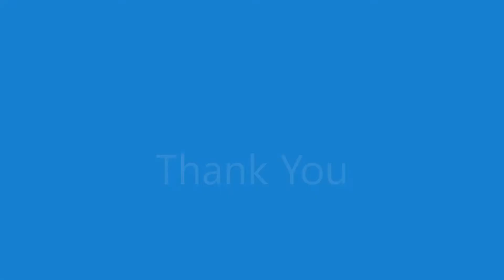Resilience - Mental Well being Assessment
Resilience is the quality to recover quickly from the loss and coming back to the normal life easily. It gives one the ability to look forward and helps to recover fast.

Introduction to Brainberg and Psychometric Assessments

Brainberg was established in 2009 with a vision to reveal all the positive aspects of an human existence. Through its services and products Brainberg mediates the changes in lives of people from unease to ease, from missed opportunities to success, from relationship conflicts to happy ever after and from despair to hope.

The company runs daily clinics, counseling services and conducts training programs for human excellence. The company also designs, scientifically validates, and publishes a comprehensive range of psychometric tests for recruitment, career guidance, talent management, training and personal development purposes.

Psychometric Assessments:

Human resource is one of the important functions in any organization. And Hiring & Talent Management is the most challenging job. Behavior of an Individual is often hidden behind how one projects his/her personality. In Latin, Persona means mask. To unveil this mask HR Managers, need to have tools to know the exact behavior of the individual. These tools are known to the industry as Psychometric assessments.

 Brainberg offers solutions to Corporates, Industries & Academia for Effective & Improved HR solutions & Academic interventions through its assessment & training platform “Traitfit and WhizQiz"